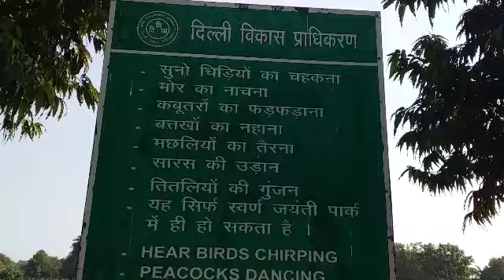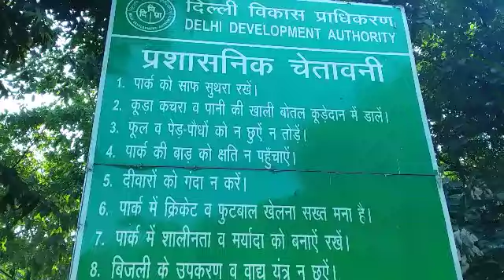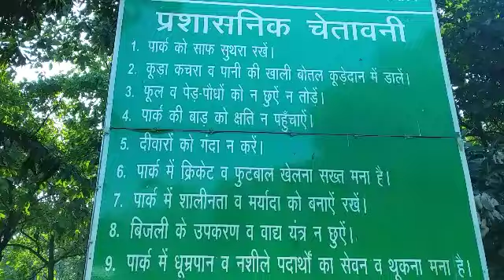sector 10 rohini delhi japanese park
Taranath jyotish youtube chanal